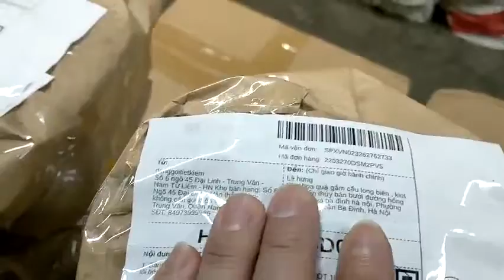Đóng Gói Tiết Kiệm Có Bán Hàng Trên Shopee Không? - DGTK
Đóng Gói Tiết Kiệm Có Bán Hàng Trên Shopee
Tên Cửa Hàng Trên Shopee: donggoitietkiem viết liền không dấu
Đóng Gói Tiết Kiệm cập nhật đầy đủ sản phẩm và giá cả trên sàn thương mại điện tử shopee

Tổng Kho Vật Tư Dụng Cụ Đóng Gói Đóng Gói Tiết Kiệm .Vn
Địa Chỉ: Số 6, Ngõ 45, Đại Linh, Trung Văn, Nam Từ Liêm, Hà Nội
Tư Vấn Đóng Gói Zalo: 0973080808
Tìm Kiếm Google Map: Đóng Gói Tiết Kiệm